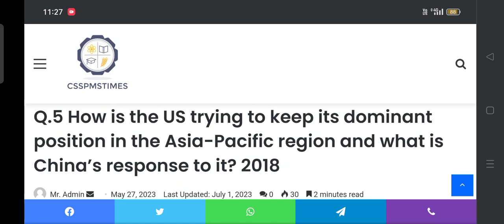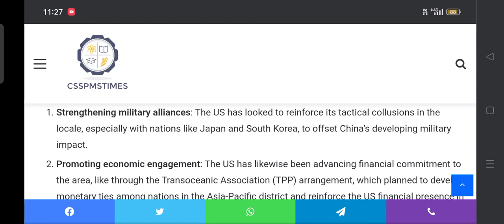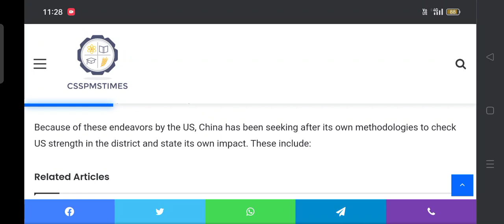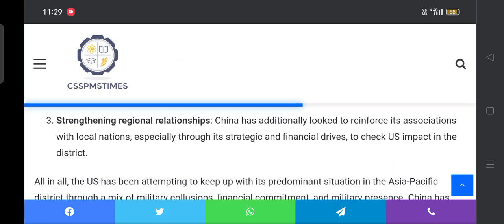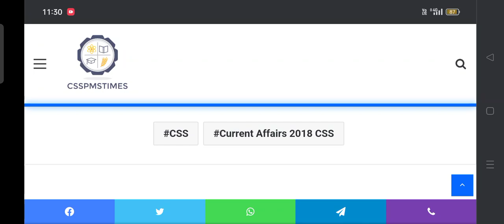Q.5 How is the US trying to keep its dominant position in the Asia-Pacific region and what is 2018